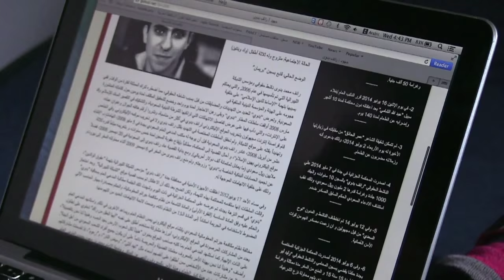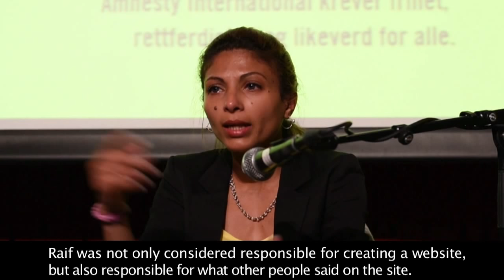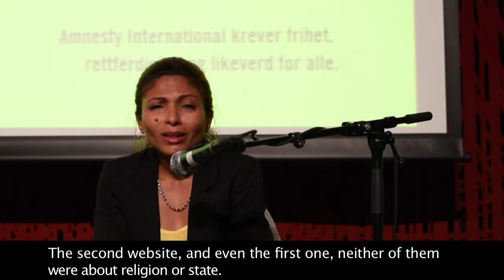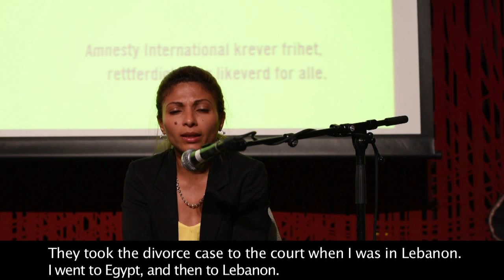Interview with Ensaf Haidar - Raif Badawi's wife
Ensaf Haidar visited Oslo in May 2015. In this video she meets Norwegian activists and speak about her husband Raif Badawi, life and love at an event at Litteraturhuset.

Raif Badawi is a Saudi-Arabian blogger, sentenced to 1000 lashes, 10 years in prison, a fine and a 10 year travel ban. In January, Badawi was lashed 50 times in public, despite widespread international outrage. Please sign our petition to stop the flogging and to FreeRaif

Ensaf Haidar er kona til Raif Badawi, den saudi-arabiske bloggeren som er dømt til ti års fengsel, tusen piskeslag, en millionbot og ti års reiseforbud. I denne videoen forteller hun om livet med og livet uten Raif Badawi.

Den 9. januar ble Raif Badawi pisket foran moskeen i Jeddah, på tross av store protester fra hele verden. Han er en samvittighetsfange, fengslet utelukkende på grunn av at han benyttet ytringsfriheten sin. Bli med å kreve at piskingen stanses, og at Raif Badawi løslates umiddelbart og betingelsesløst.